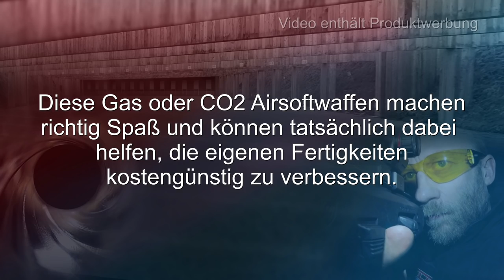gunvlog - Timing zu Hause trainieren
Das Timing beim Schießen zu trainieren ist wichtig, um das meiste aus der vorhandenen Zeit holen zu können und damit noch ein wenig mehr Präzision zu erzielen.

Auch hier ist die Airsoft, in diesem Fall die Umarex Glock 17 Gen4 6mm GBB mit ca. 1Joule, ein guter und nützlicher Helfer.

Waffenpflegeprodukte Onlinekatalog der Fa. Niebling

3M Peltor LEP100-EU

3M Peltor ProTac Hunter

3M Peltor SportTac

3M Peltor HY80S-EU Gelring für Pletor SportTac

3M Peltor Optime III

3M Peltor X5A

3M Peltor ProTac III Shooter

3M Peltor Tactical XP

3M Peltor Bulls Eye

3M Peltor X4A

3M Combat Arms E-A-R Fit

3M Maxim Ballistic Set

3M Maxim Ballistic (Transparent)

3M Maxim Ballistic (bronze)

3M Maxim Ballistic (gelb)

3M Maxim Ballistic Band2 Brillenband

3M Schutzbrille SF403AF

3M Schutzbrille SF203AF

3M Schutzbrille SF201AF

Cytac Waffenzubehör